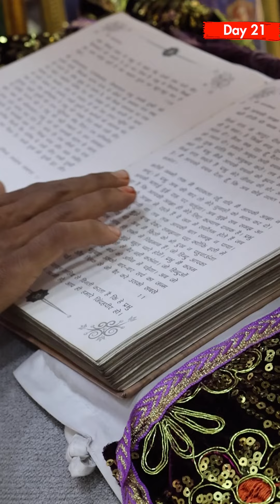Puj Chaliha Sahib Mandir Day 21 | Prof Ram Panjwani | Sindhi Boys